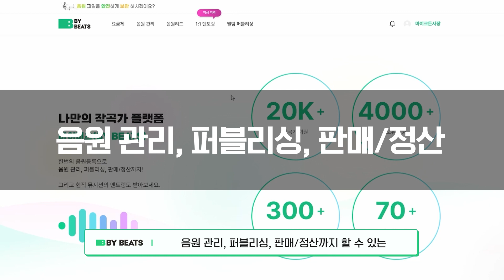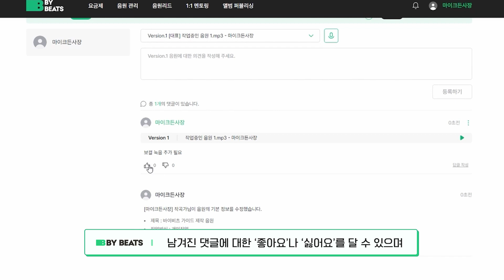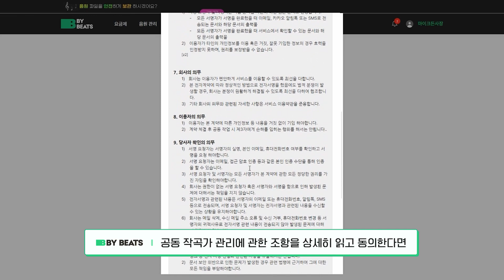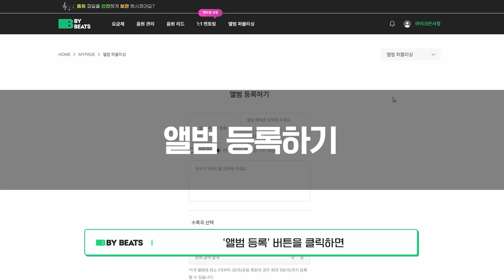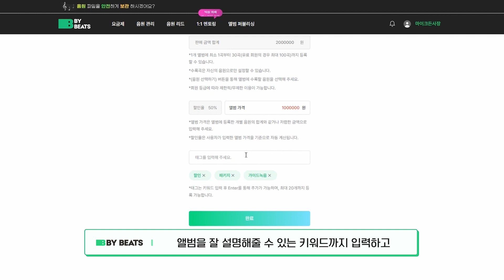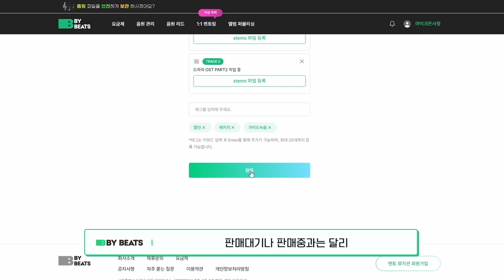[바이비츠: BY BEATS] 서비스 가이드 (KOR)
바이비츠 : BY BEATS

음악인의 필수 플랫폼 바이비츠 입니다.